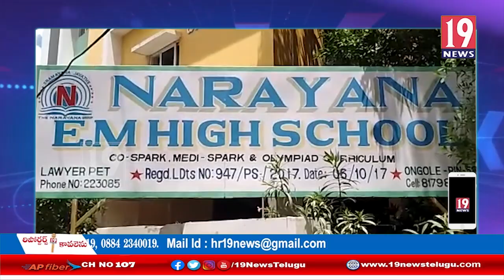NTSE స్టేజ్ రెండులో ఒంగోలు నారాయణ విద్యార్థి విజయకేతనం: ప్రకాశం జిల్లా